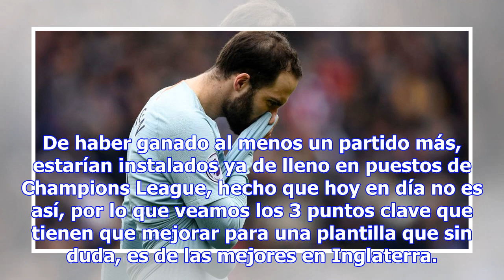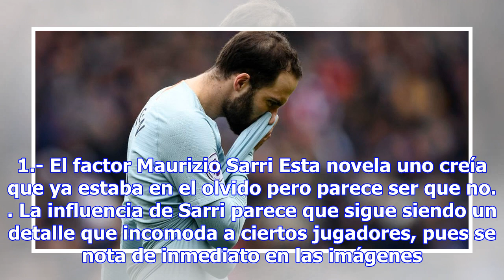LOS 3 ASPECTOS QUE TIENE QUE MEJORAR EL CHELSEA PARA CALIFICAR A CHAMPIONS LEAGUE